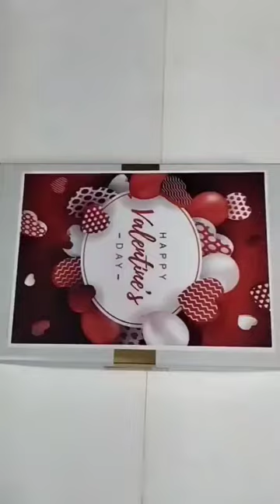Hamper box (Wallet+belt+chocolate+mini album+photo frame)